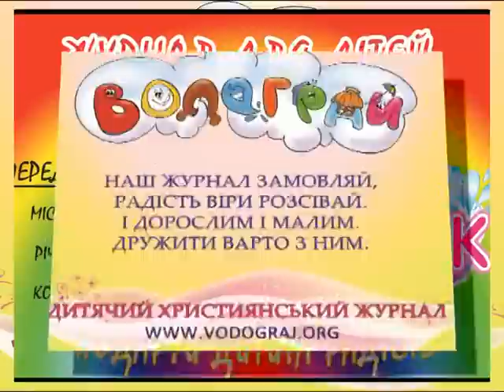Мультфільм: "Ми католики"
1 серія мультфільму "Ми католики". Продукція Телебачення Віковічного Слова. Усі 11 серій мультфільму можна замовити в Католицькому Медіа-Центрі. Деталі на сайті у розділі "Продукція"